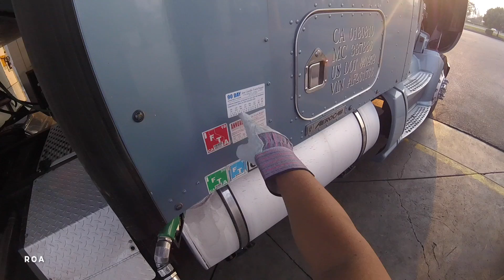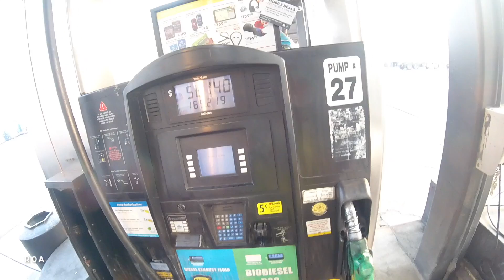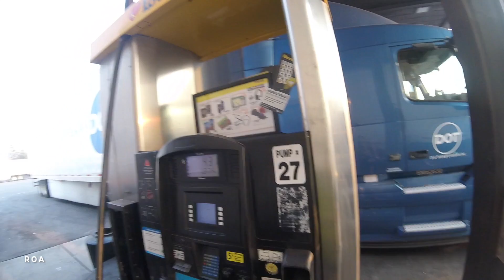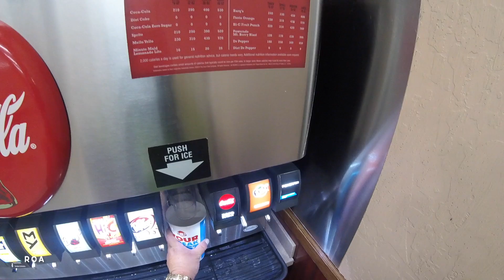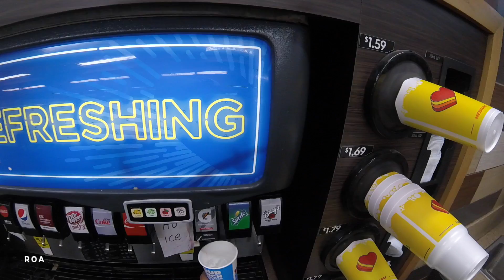{OSO NEGRO} TE DICEN APÚRATE, YA ESTA LISTA LA CARGA, PEROOO... LLEGAS Y YA SABRAN!!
VIDEOS DE CAMIONEROS EN USA